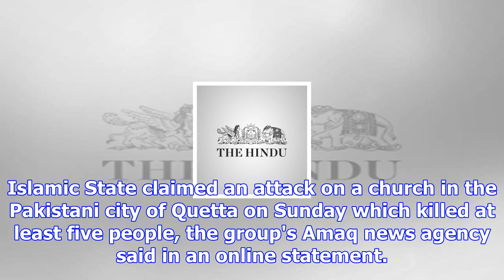Islamic state claims pakistan church attack: amaq news agency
Islamic State claimed an attack on a church in the Pakistani city of Quetta on Sunday which killed a...